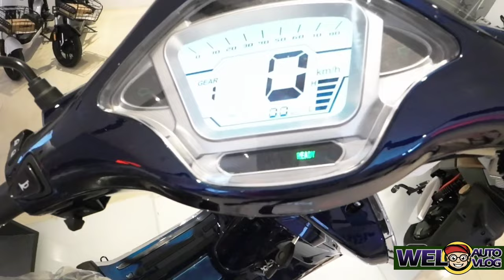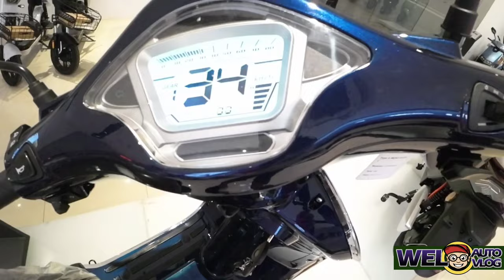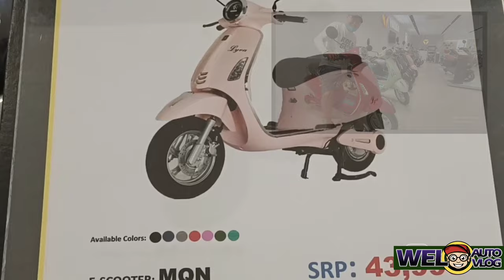E-SCOOTER NA MQN | CLASSIC ANG DATING IKAW AY MAPAPA SA AKIN | MOTORAMA PHILIPPINES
Hello mga ka Chillax. Dito ulit tayo sa Motorama para mag update sa mga prices ng mga units nila. Focus muna tayo sa  MQN. Sa ibang vids naman ang mga ibang units nila para di ganun kahaba ang video at para mas malinaw.

See you again on our next vlog. ☺️

Motorama Philippines
Location: 2100 Chino Roces Ave Ext. 1231 Makati City

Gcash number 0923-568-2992